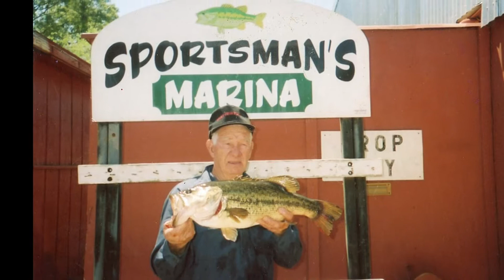Ray Edward Guidry Keepsake Video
Ray Edward Guidry, 92, of Fannett, died Friday, April 20, 2018. He was born on October 14, 1925, in Port Arthur, to Flourence Alice Bash and Oleus Joseph Guidry.

Ray enjoyed fishing and gardening. He spent many hours in his shop woodworking. Most of all, he lived for his family and enjoyed life to the fullest.

Survivors include his children, Donna Langley and her husband, David, of Mauriceville; Julie Ann Hutchinson of Fannett; Gene L. Guidry and his wife, Deana, of Fannett; Marlene Mezzell and her husband, Billy, of Port Neches; and Darlene Hargraves; twelve grandchildren; fifteen great-grandchildren; sisters, Bernice Guidry of College Station; Alice Greer of LaBelle; and Carol Demahy and her husband, Earl of Lake Charles; brother, Marvin Guidry and his wife, Molly, of Jasper.

He was preceded in death by his parents; wife, Odessa Guidry; sisters, Ethel Mae Hughes, and Elsie Broaddus; brothers, Clifford Guidry, Dewey James Guidry; and granddaughter, Christa Lynn Greene.

The family would like to send a special thanks to Pat, Elsie, and Hailey, his caregivers. They were a Godsend to dad.

A gathering of Mr. Guidry’s family and friends will be from 5:00 p.m. until 8:00 p.m., with His Rosary recited at 7:00 p.m., Monday, April 23, 2018, at Broussard’s, 505 North 12th Street, Nederland. His funeral service will be 10:00 a.m., Tuesday, April 24, 2018, at Broussard’s, Nederland, with his interment to follow at Greenlawn Memorial Park, Groves.